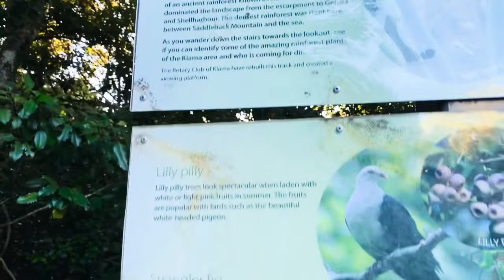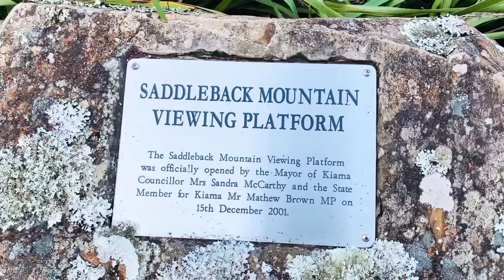Beautiful saddleback mountain Sydney Australia 🇦🇺